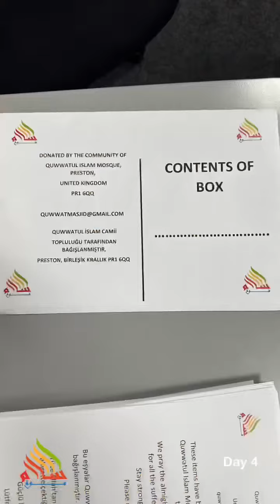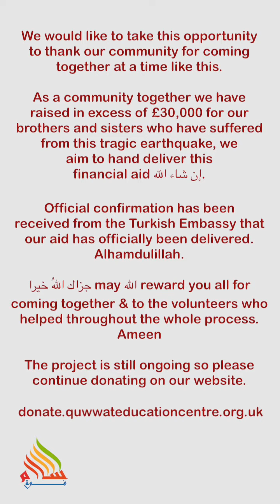Turkey Earthquake Appeal